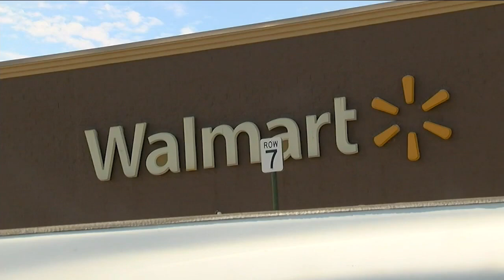‘I’ve got the f**king virus’: Video shows Las Cruces man in Trump shirt spit on police ...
‘I’ve got the f**king virus’: Video shows Las Cruces man in Trump shirt spit on police trying to remove him from Walmart for no mask